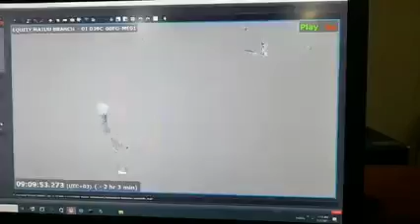See how robbers snatched a gun from a police officers at Equity bank Matuu machakos county